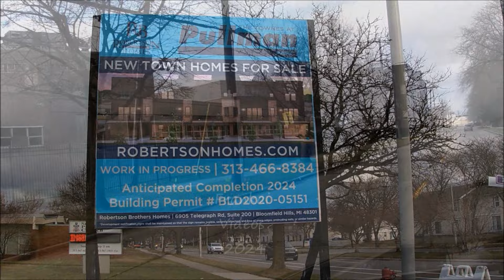Detroit Updates Galore: Jan. 2024 Part 1: JLA Site; Pullman Parc; Lafayette West; Failed Jail Site.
Heading for a new round of updates, and we find action at the failed jail site. Go Lions!